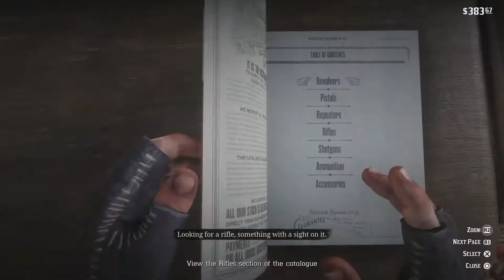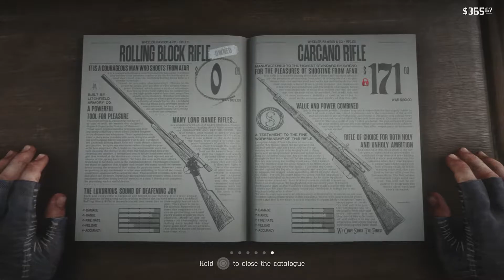Red Dead Redemption 2 Mission 18: The Sheep & The Goats [No Commentary]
after the train robbery, Arthur visits both Marston And Dutch only to be confronted by Leviticus Cornwall

Hitman 2 and Battlefield V is coming up next